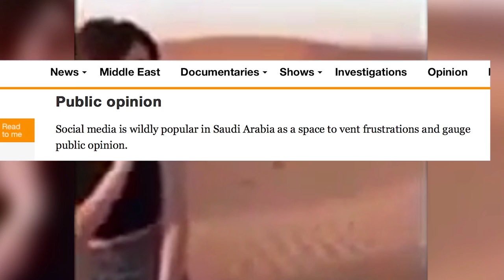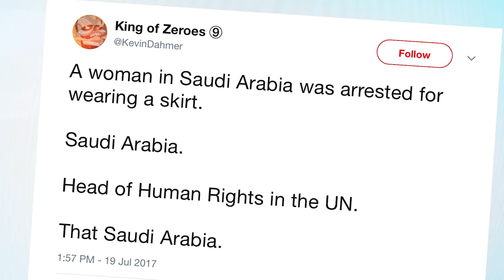Woman in Saudi Arabia ARRESTED For Wearing Mini Skirt | What's Trending Now!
Woman in Saudi Arabia ARRESTED For Wearing Mini Skirt

A woman from Saudi Arabia was arrested after Snapchat videos surfaced of her walking around an ancient ruin in a mini skirt and her hair exposed.